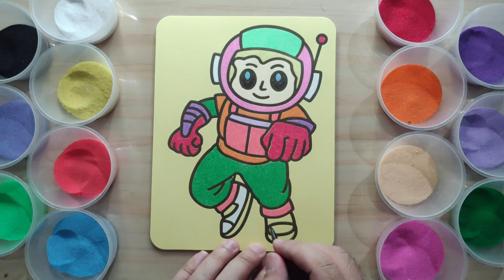Sand Painting Go To The Outspace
Learn how to paint beautiful sand portraits with this easy tutorial. With just a few supplies, you can create similar works of art that can brighten up any room.

In this Sand Painting tutorial, we'll show you how to create beautiful works of art using just a few simple supplies. By following our easy tutorial, you'll be able to create beautiful sand portraits in no time at all!